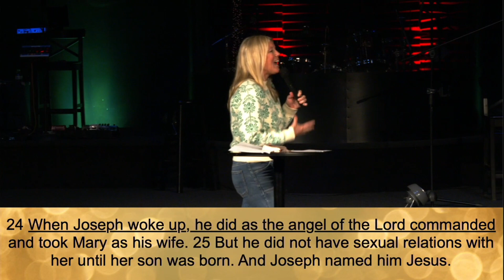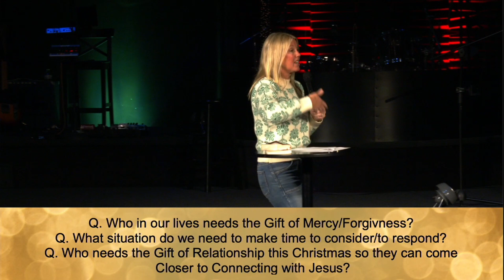12/10/2023 | Holy Moments pt 2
As we continue our Holy Moments series, Sarah teaches us that a holy moment is a single moment in which you open yourself to God.